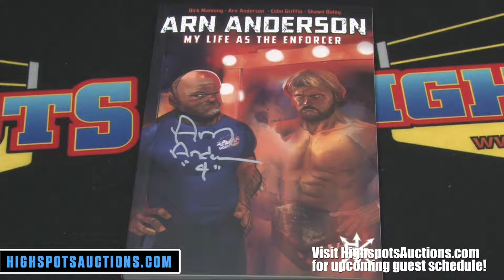Highspots Auctions: Arn Anderson Interview